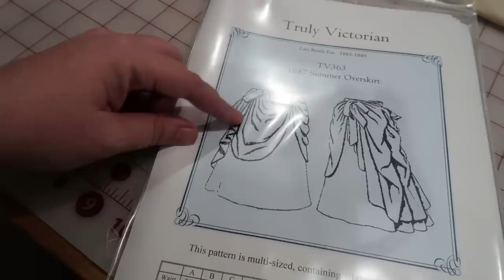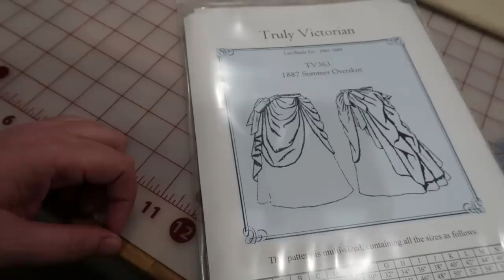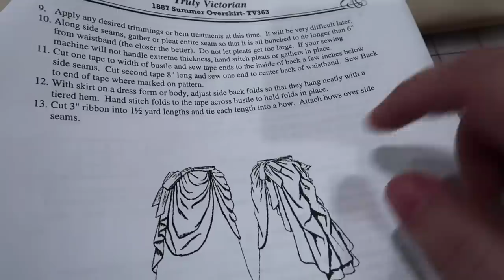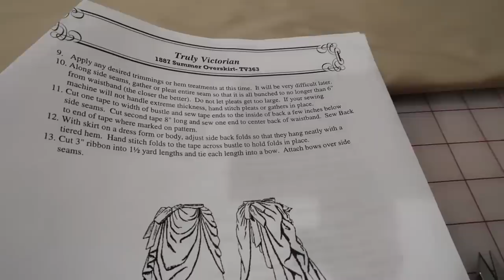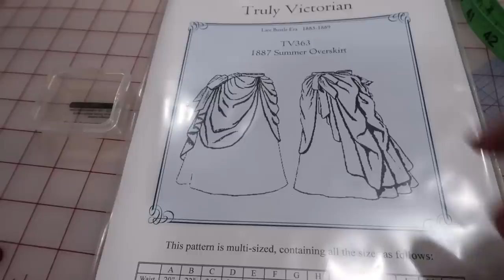Finishing My Lady Watson Bustle Over-skirt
Hi Friends!
YAY! I finished over 40 hours of making the Lady Watson Victorian Bustle Overskirt! That's more than any corset I have made! I'm prety pleased with how it turned out though so well worth it!

I hope you all had a good week and I hope that you enjoy this video!

Amazon storefront - (I will be adding to this constantly)

Penny River Costumes: